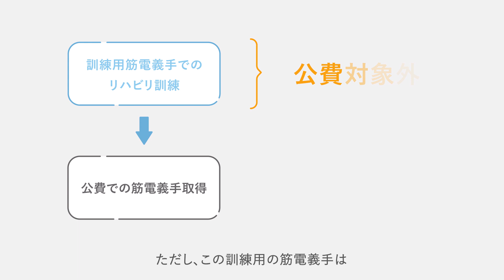③夢をつかむ筋電義手～３分版～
「筋電義手」とは腕の筋肉を動かす際に発生する微弱な電流を感知して動く義手です。
　神奈川県では、神奈川リハビリテーション病院において筋電義手を利用した訓練を行っており、令和４年度からは寄付を活用して筋電義手の普及促進に取り組んでいます。

筋電義手についての詳細は以下の神奈川県ホームページをご覧ください。

神奈川県ホームページ「筋電義手普及への取組」